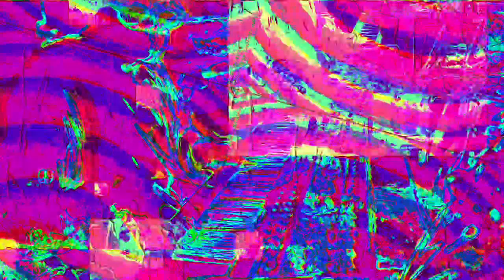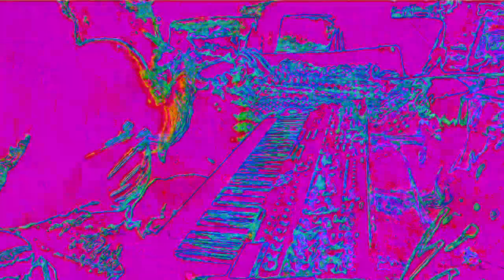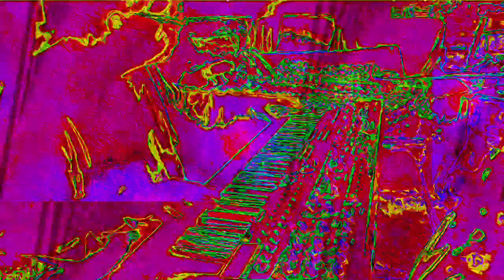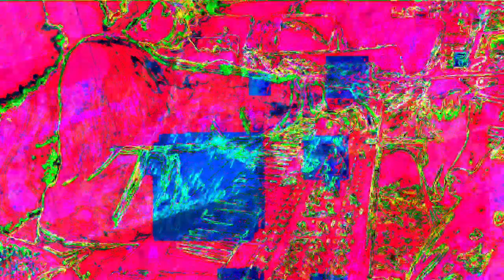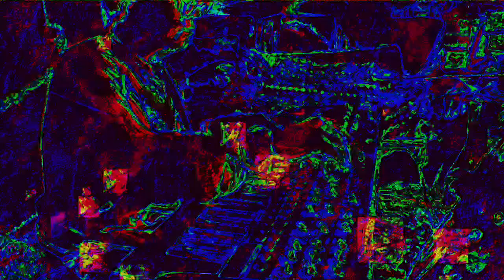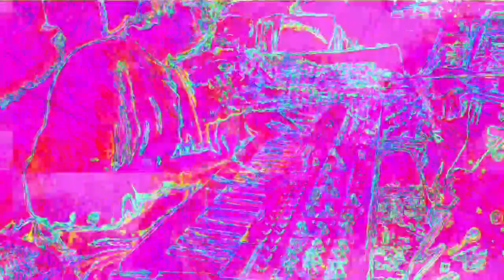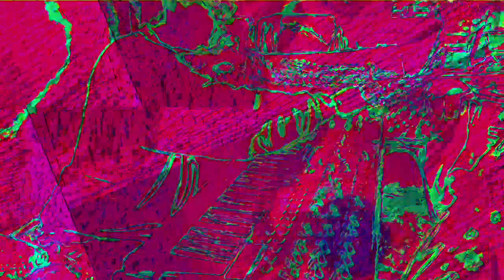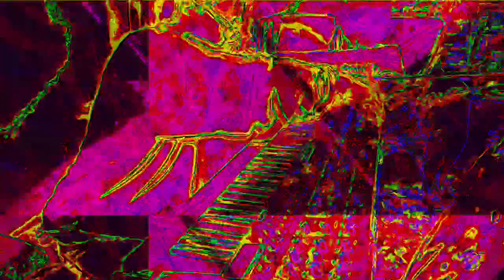Movie 22 11 26 21h12m53s the 12m12s video set of uploads *Photosensitivity Warning*